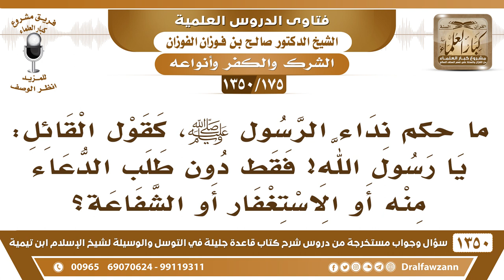[175 /1350] ما حكم نداء الرسول ﷺ، كقول يا رسول الله! فقط دون طلب الدعاء منه أو الاستغفار أو الشفاعة؟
[175 /1350] السؤال: ما حكم نداء الرسول ﷺ، كقول القائل: يا رسول الله! فقط دون طلب الدعاء منه أو الاستغفار أو الشفاعة؟
 الجواب: يا رسول الله! هذا الدعاء، لماذا يقول يا رسول الله؟! إذا قام وإذا قعد وإذا سقط يقول يا رسول الله؟! هذا دعاء، دعاء للرسول بدل يقول: يا الله، يقول: يا رسول الله! هٰذَا استنجاد عند الحاجة.
للاشتراك في قناة الشيخ صالح الفوزان
أسئلة وأجوبة من شرح قاعدة جليلة ( 1350 ) مقطع

للاستفسار والإقتراحات والدعم
رئيس الفريق
لمشروع كبار العلماء